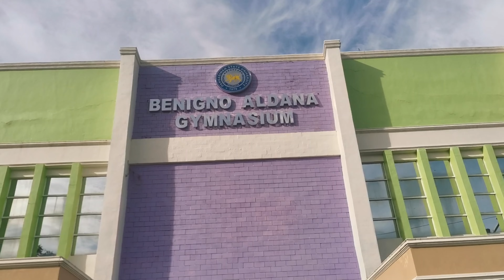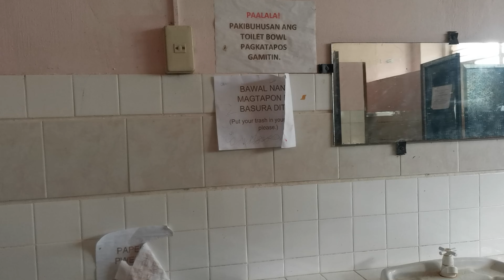Activity 2 | My Ideal Learning Environment | Group 5 | Field Study 1 2023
This activity will include classroom observation and interviews with teachers and school personnel in charge of the physical plant and/or flashbacks of their previous school environment. Their exposure to various school settings will enable them to generate or illustrate their ideal school environment that is safe, secure, and conducive to learning.

Join us on a captivating educational adventure as we explore the world of learning and journey through the heart of our school community in this insightful vlog. Our vlog delves into the different facilities of the school and their significance in creating a conducive and productive school environment.